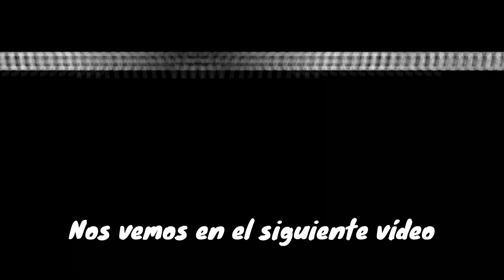Trenes en Barcelona Sants (24,25/6/2021)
Unos pocos de trenes en Barcelona Sants y algunos buses en Plaça Catalunya durante mi estancia en dicha ciudad. A día de hoy, tengo muchas ganas de volver de nuevo. ¡Espero que os guste el vídeo!